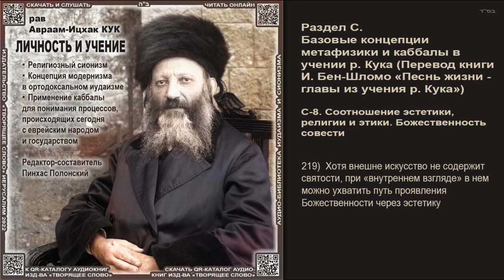219. Хотя внешне искусство не содержит святости, при внутреннем взгляде в нем можно ухватить путь